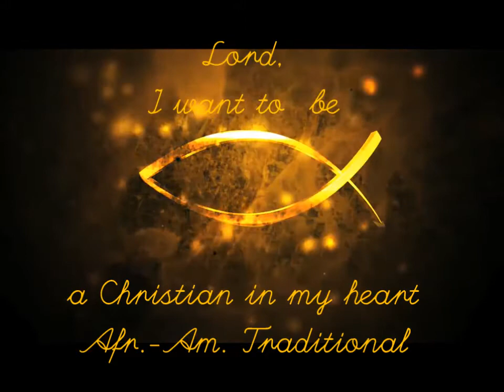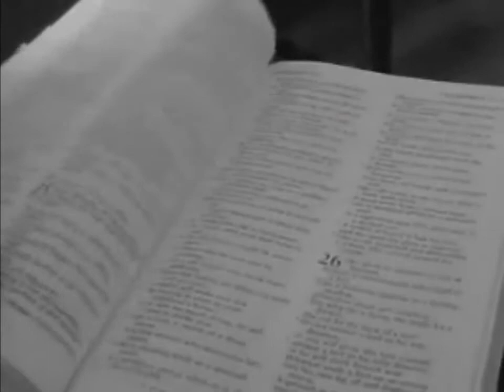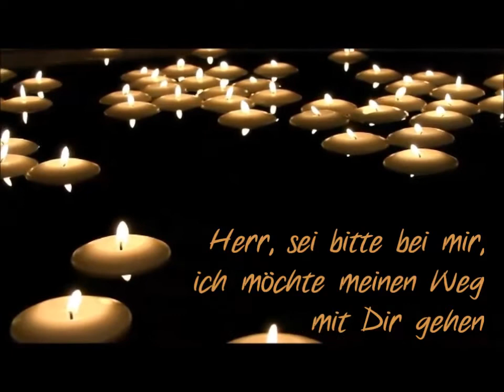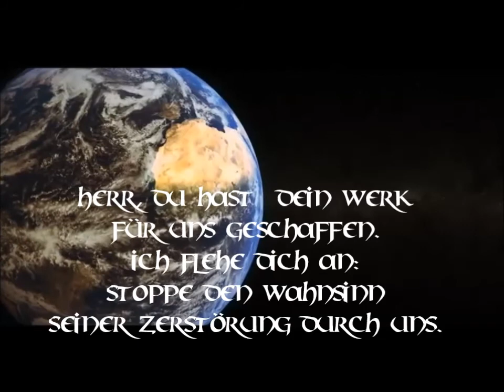Lord I want to be a christian - Renas Um Himmels Willen Gospelband - Tief im Herz Christ sein -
song ab 0.43 - Afrik.-Amerik. Traditional - Komponist und Texter unbek. - deutscher Text etwa übers. - Ruhiges, wie ein Gebet anmutendes Lied, in dem Gott um Hilfe gebeten wird, dass wir den richtigen - seinen Weg gehen. Bittet Gott, dass Er Euch diesen Weg zeigt und öffnet Euch für seine Antwort